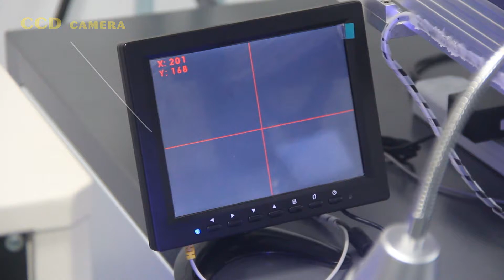Automatic mold welding